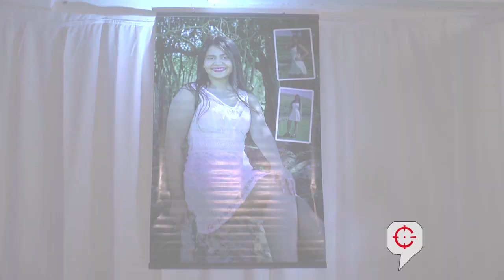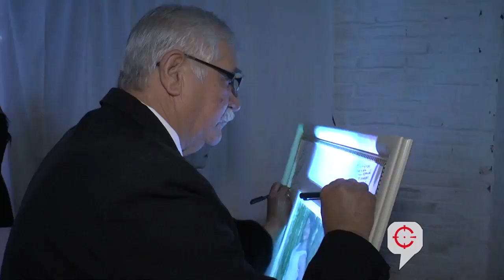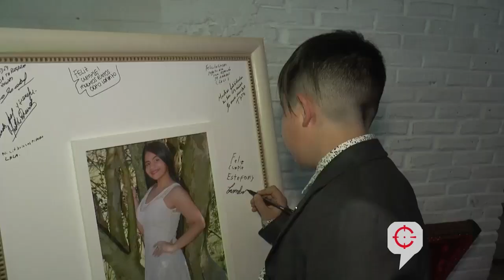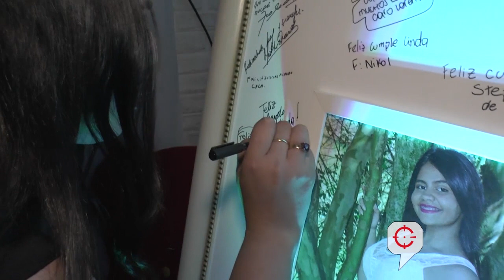Cómplices - 15 Años de Estefany Lorenzo